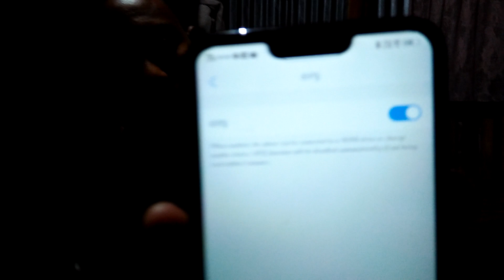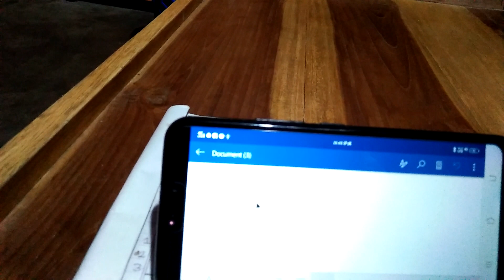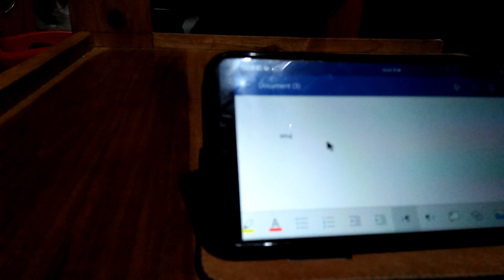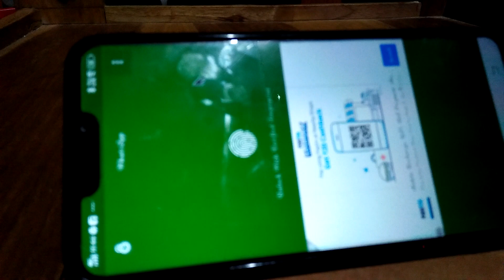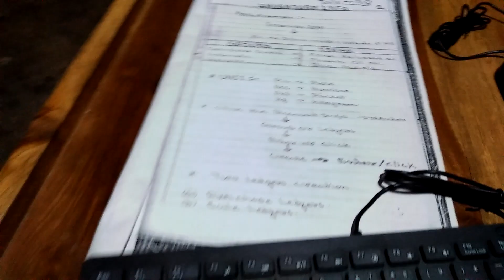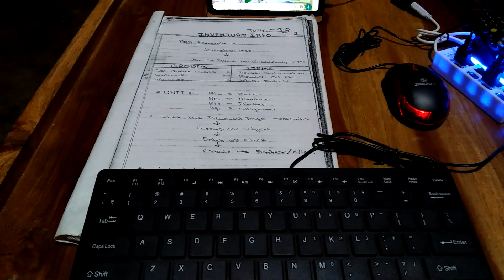Garo Android phone-o maikai mouse/keybord connect ka.e jakalna mana